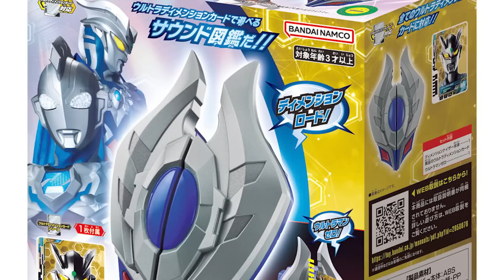COLLAB SAMA SOSIS !! BISA DAPAT SKIN ULTRAMAN & SHF ULTRAMAN MEBIUS - Bahas Info Terbaru Ultraman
HALO GUYS !!
Divideo Kali ini Gua bakalan Bahas Info Terbaru Ultraman. Langsung aja Check it Out !!